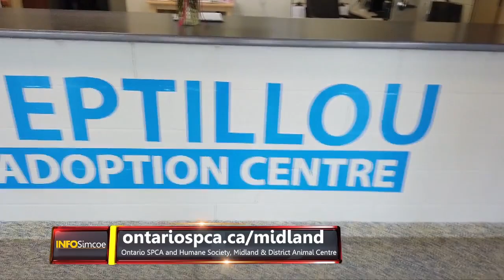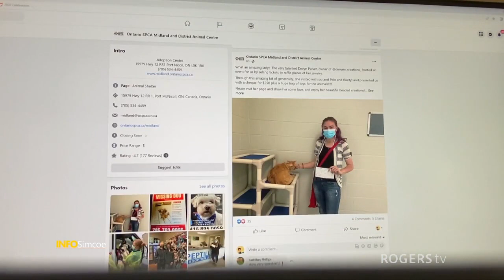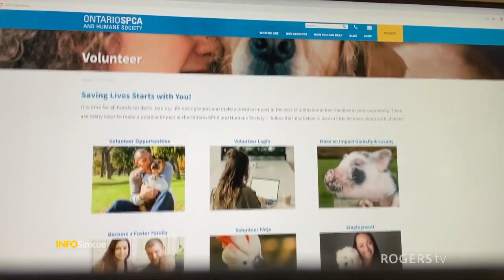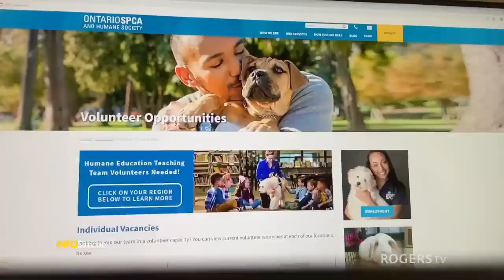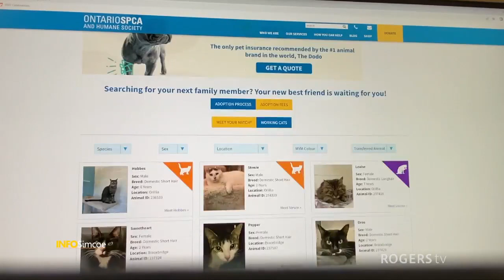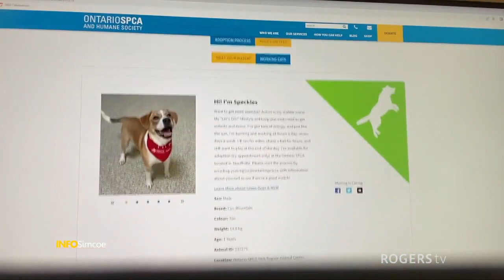INFO Simcoe: Ontario SPCA | Rogers tv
Watch this video as Robin Elliot from the Ontario SPCA provides information on what you can donate, how you can support, and get involved with the organization!